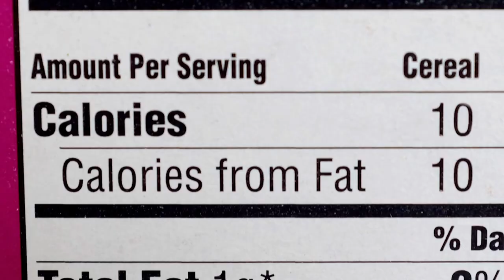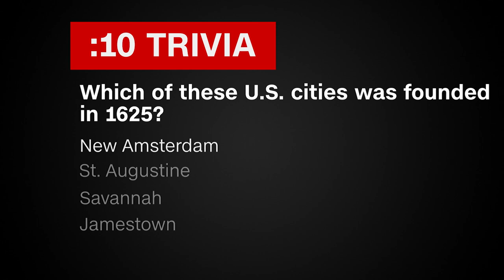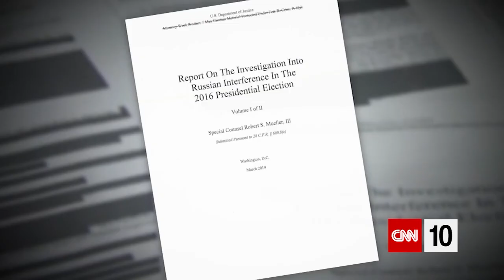A Milestone Concerning Measles | April 26, 2019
Our down-the-middle coverage looks at a milestone concerning measles cases in the U.S. We also take you on a walking tour of a famous American city whose area has been expanded by landfill. A report on a Positive Athlete and a look at a "sheep invasion" wrap up this Friday's show.